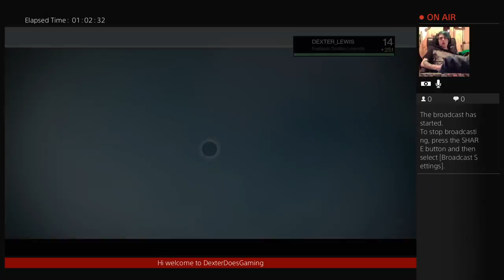Destiny playing on my level 13 hunter (Part 5)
playing on my hunter who is at level 13 at the time in the level 41 challenge of elders -- Watch live